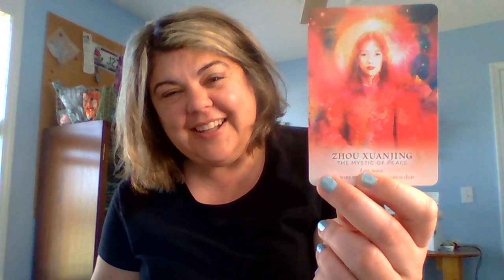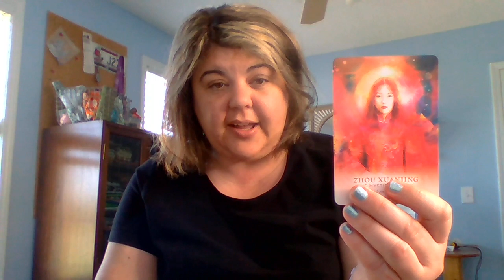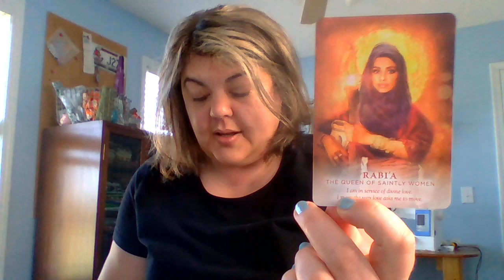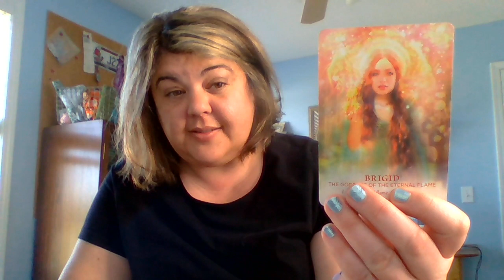Oils & Oracles 7/10/2020